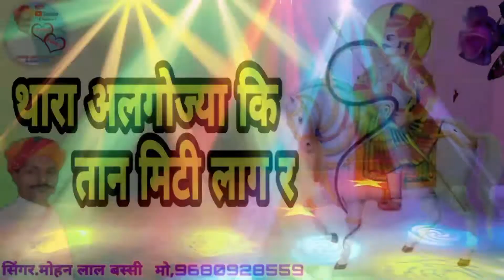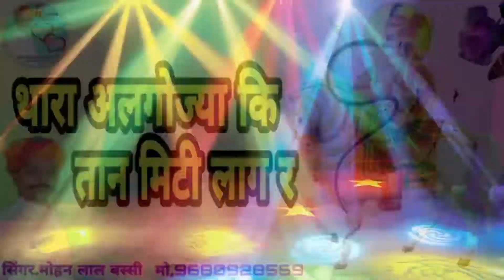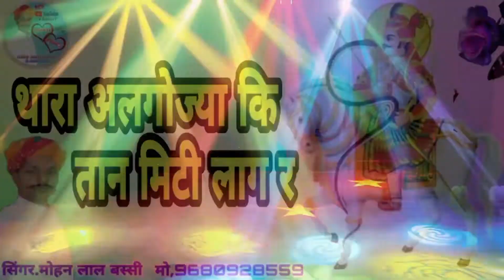थारा अलगोज्या कि तान मिटी लाग र//2022NEW DJ SONG ( SINGER MOHAN LAL BASSI)M.9680928559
वीर तेजा्जी अलगोजा भाग - 4| TEJA J KA ALGOJA|
JBB FILM STUDIO KOTA

भाभी बोले कड़वा बोल तेजाजी भजन-2022 singer ramkumar maluni//

अब बजेगा हर जगह बस एक ही सॉन्ग! नागिन को जायो तेजल ने डस गो, Hemraj Saini best voice Tejaji DJ song

तेजाजी भजन सोंग । तेजाजी को मेलो भादवा में Tejaji Ko Melo Bhadwa Mein | Alfa Aduio Studio

तेजाजी न्यू सोंग Tejal Hai Tapdhari Tejaji Exclusive ong 2022 तेजल है तपथारी D) Song Sumer Saini

Teja ji new song 2022! अलगोजा मीठी बाजे गाँवा- गाँवा मे तेजाजी!! Singer Nathu Lal Saini Dhularawji

तेजाजी अलगोजा में घोड़ी का डांस नागौर का फेमस कलाकार प्रेमपुरा प्रोग्राम Teja ji Algoja program 2022

Tejaji song 2022 " बाबा खरनाल्या मे बोले मीठा मोर " Raju Mastama | तेजाजी महाराज का सबसे शानदार सांग

तेजाजी महाराज का शानदार भजन Prakash Mali के मजेदार अंदाज में गाज्यो गाज्यो जेठ - आषाढ़ कंवर तेजा रे

तेजा नाम करयो जाटा को भारत देश क माया// TEJA JI KE NEW DJ SONG !! SINGAR -MOHAN LAL BASSI

तेजो चाल्यो सासरिये । Tejaji Dj Song ll Singer - Samdar Sharma

निरमा व नारायणी जांगू का सम्पूर्ण तेजा गायन @ तेजा जी मन्दिर प्रांगण ढावा (मेड़ता सिटी)

अविनाश योगी न्यू तेजाजी बासक बाबा सांग थारे काई जचगी म्हारा बाबा देराठु छोड़ नाड़ा म आबा की

Tejaji ke bindori m Dj baje t बिंदोरी में डीजे बाजे सिंगर सिक्का सिंह रावत रिंकू शर्मा

रामनिवास कलरु के इस सुपरहिट वीडियो सांग ने पूरे राजस्थान में तहलका मचा दिया, तेजाजी New DJ Song 2022

दोस्तो खराब होने वाले गलत बार और दोस्तों के चैनल के एक और बार्सऔर बैलों के आइकनों के लिए उपयुक्त हों और लाइटिंग के लिए भी करेलाइटिंग करने के लिए टच करें टचिंग के लिए संपर्क करें

Thara Algoja Ki Tan Miti Lag rah
थारा अलगोज्या कि तान मिटी लाग र
तेगाज्यो गाज्यो जेठ आषाढ़ कंवर तेजा रे
जो चाल्यो सासरिये
बाबा खरनाल्या मे बोले मीठा मोर
अलगोजा मीठी बाजे गाँवा- गाँवा मे तेजाजी
Tejaji Ko Melo Bhadwa Mein
नागिन को जायो तेजल ने डस गो
भाभी बोले कड़वा बोल तेजाजी
Teja Name Kariyo Jata Bharat Desh Ke Maya
तेजा नाम करयो जाटा को भारत देश क माया
Llan Ki Aswari
कोटड़े ले चालो
डिया न चकमो दे आई तेजाजी की बिंदोरी देखयाई
बाबा तेजाजी के मीणा गीत
2022-Tejaji Pemal Milan
गाज्यो गाज्यो जेठ आषाढ़ कंवर तेजा रे
सिंगारे तेजाजी लीलण घोड़ी ने
वीर तेजा जी का खेल 04
कुण करसी तेजल की होड़
Tejaji algoja baje chhe thara Thane pe
तेजाजी अलगोज्या बाज छ थारा थान प
डिग्गी पुरी म चाल भालम दुनिया ही जारी छः
diggi Puri me balam duniya hi jari chhe
Naha dho hoge taiyar Shri Ji ke chala parniya
Diggi Ko Manau Motyalo
Bhai Bhai Re Diggi Ka Raja
Jhula Jhule Diggi Ko Raja
perfume Lagave chunni me diggi Yatra
Diggi Puri Ka Raja Thare Bajo Nobat Waja
Baje Chhe Nopat Baja Mara Diggipuri Ka Raja
धीरे धीरे नाच मारी फुलझड़ी
perfume lagay chunni m
har har shambhu shiv mahadev
नाली डोली बेगी बेगी घरवाली

2022
tejaji maharaj dj song 2022
tejaji maharaj ke remix song 2022
tejaji maharaj ka gana 2022 song

सिंगर मोहनलाल बस्सी
kanuda thne gungat me rhakhu
savriya sirvan krja re
Singer surgyan Saini
singer surgyan saini
singer surgyan saini new song
2022

Nangram mali chhela
Nangram chhela ki comedy
Alfa music &films
Chetak
Marwadi-Masti
Singer lovekush Dungri
Mahar Studio Todabhim
Kavita Cassette
KHANDESHI MOVIES
Veersingh Banota
Ramkumar_Maluni _Music
Prakash Mali Official
neeraj_chopra_film _studio
AJMERA_COMADY_JUNTION
SAINI RAJARAM_music
Singer Surgyan Saini

singer_Kamlesh_synauli
singer_Sonam_gujari_dancer
singer_Chetan_SainiTonk
singer_Prakash _Mali
singer_Hemraj_Saini_hirapura
singer_Ramkumar_maluni
singer_Hansa_rangeeli_Kajal_Mehra
singer_Rani_rangeeli
singer_chetram_banota
singer_Gokul_Sharma
singer_Gajendra_Ajmera
singer_Lakshman_Rawat
comedy_king_nangram_chhela_Hansa_rangeeli
singer_Maya_gujari
Mukesh_chhaila_comedy
Chhotu_Dada_ki_comedy
Dinesh_Radhika_ki_comedy
komedi
djsong
rimexmusci
nangramchela
mix

Singer_Maya_gujarı
Mukesh_chhaila_comedy
Chhotu_Dada_ki_comedy
Dinesh_Radhika_ki_comedy
komedi
djsong
rimexmusci
nangranmchela
mix
संगीत  रोमांटिक गीत राजस्थान डीजे रीमिक्स वीडियो
music
bestkomedi
newkomedi
2021 song
song2020
komedi
djradika
meenabhatika
rajsthanicomedi2021
rajsthanmustichenl

रोमांटिक गाना राजस्थान डीजे रीमिक्स वीडियोगाज्य